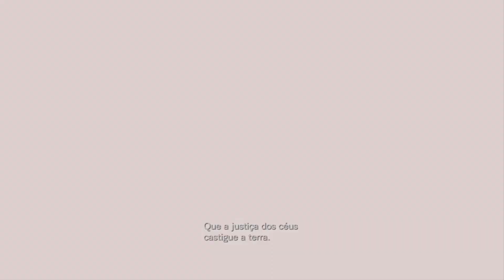Resident Evil: Revelations - #08 - Tudo em Jogo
Plataforma: PC